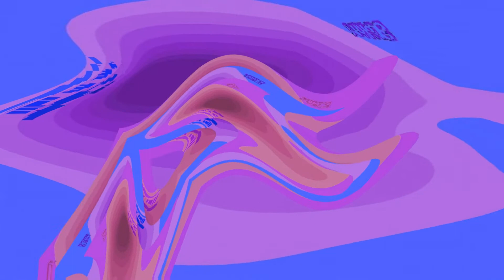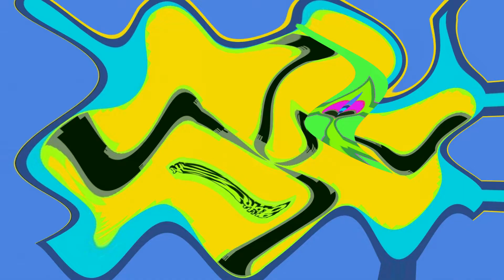Wild Farts Can Be Messy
Great music. Trippy film clip.